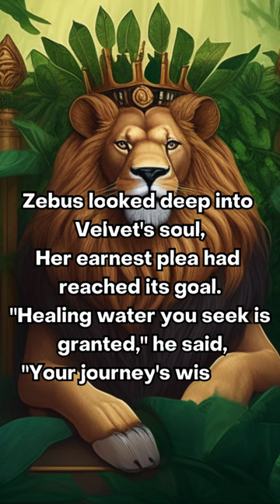Velvet's Quest for the Golden Cure| part 2